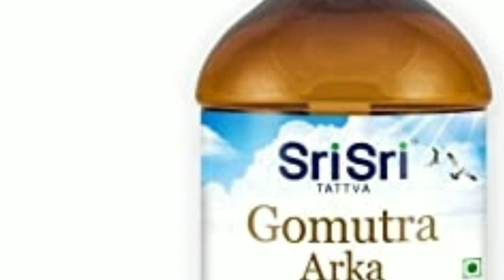JANTA CURFEW/initiative should take/Covid-19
There are more than 340+ active coronavirus cases in India and the number is only expected to go up and the primary reason for that will be the shockingly irresponsible behaviour of Indians. Educated, well-to-do people are taking the virus, that has become a pandemic, absolutely casually and not caring at all to for others. Such people are putting lives of others at risk. Watch this episode of Newstrack to know about the 'viral-villains' across the country.
Watch this and more only on NewsTrack!